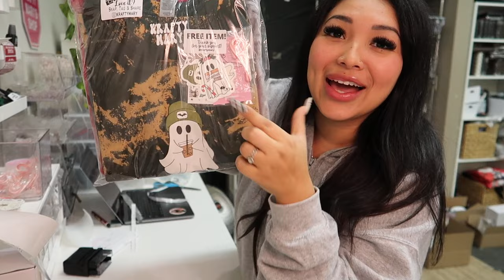BUSINESS VLOG #1 PACKING ORDERS I DROPPING OFF ORDERS & VALENTINE'S ITEMS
Next Launch: January 19th, 2024